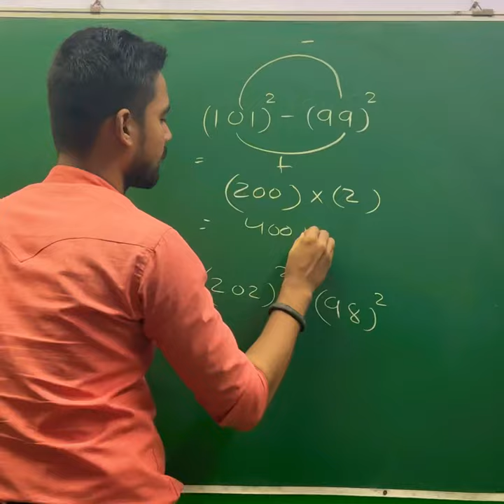Simple Trick✅🔥| Ans In Comment Box| Subscribe For More Videos😍